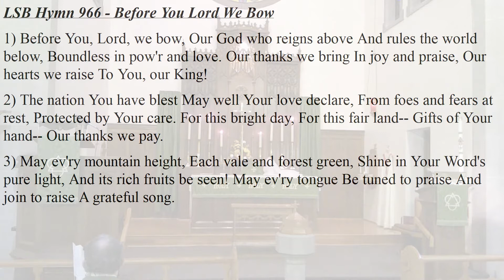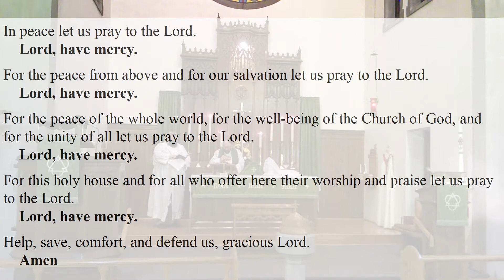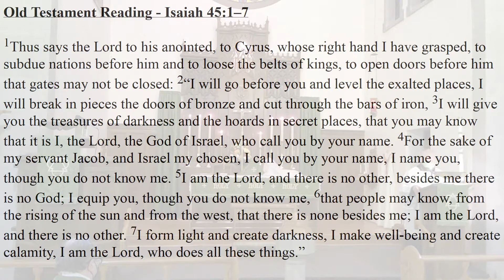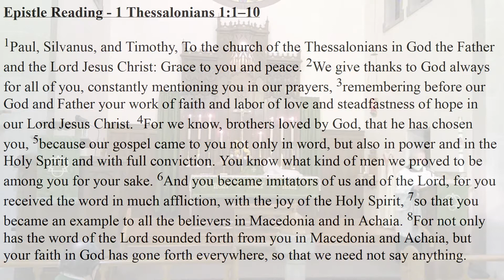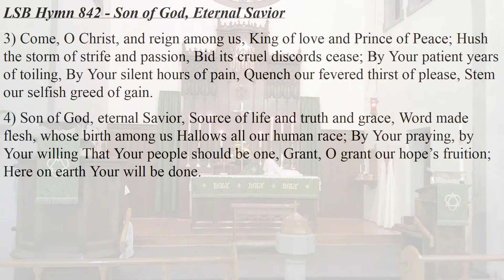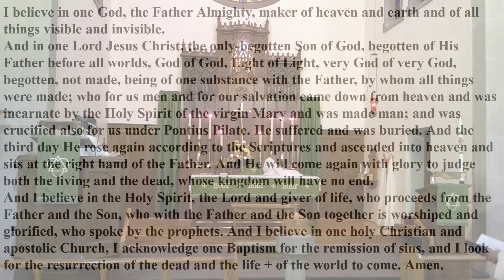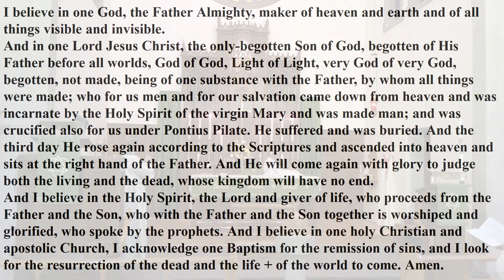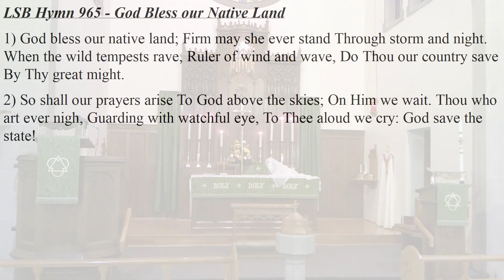Twentieth Sunday after Pentecost, October 18, 2020